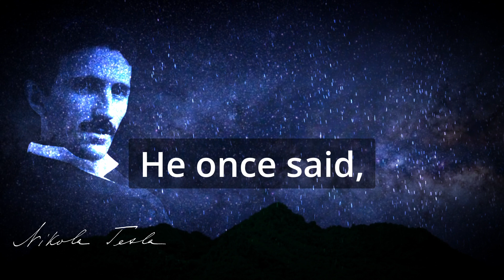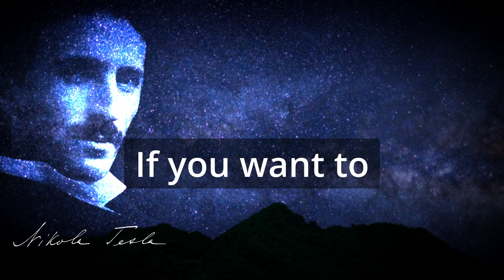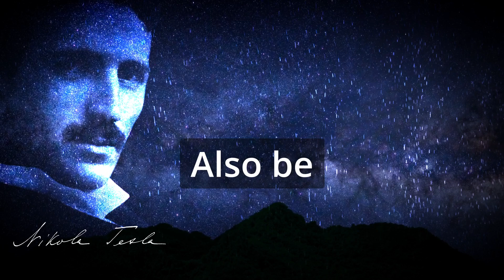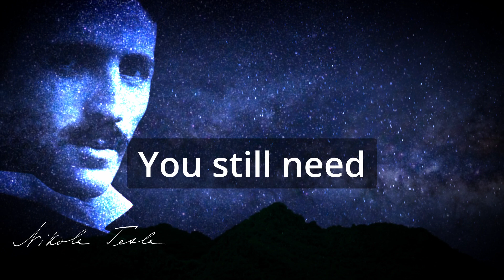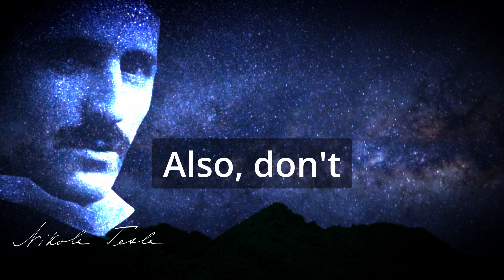Why Elon Musk Believes in Nikola Tesla's 369 Manifestation Method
Tesla 369 Manifestation Method that REALLY Works.
How to Manifest Your Dream life with Tesla's 369 Manifestation method.

In this video, we explore the Law of Attraction and how you can use it to manifest your desires and achieve your goals. Nikola Tesla believed that visualization and focusing on what you want, rather than what you don't want, are key to using the 369 Manifestation Method effectively.

We'll discuss how to create a clear and specific vision of your desires, and how to program your subconscious mind for success using powerful visualization techniques. We'll also share the 369 technique, a simple and effective money manifestation meditation method.

Welcome to Words for Life, the channel that brings you the best motivational stories and videos to inspire you every day.

Whether you need a boost of energy, a dose of positivity, or a reminder of your goals, we have something for you.

Our videos feature powerful quotes, picture stories, short stories, and speeches that will make you think, feel, and act.
You will learn from the wisdom of successful people, the lessons of life, and the stories of ordinary people who overcame extraordinary challenges.

You will also discover how to find happiness, self-help tips, and ways to start your day right.

Words for Life is more than just a channel. It's a community of people who want to live their best lives and help others do the same. You won't regret it.
Because Words for Life are words that matter.

We hope you enjoy our videos and that they help you to live a more positive and fulfilling life.

00:00 Introduction
00:19 369 explained
01:35 369 method steps
03:11 369 method technique
04:48 Conclusion